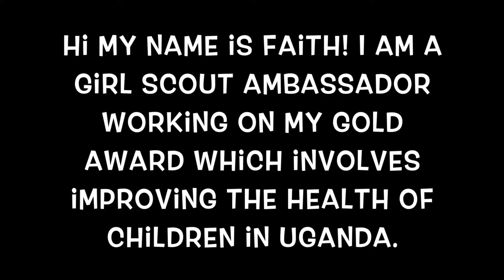What is Sole Hope?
This is Faith Mulosmanaj, I am an ambassador Girl Scout working on my Gold Award. I've teamed up with Sole Hope to provide shoes for children in Uganda, I hope you are all inspired to do the same.
today to make a difference for a child in need.